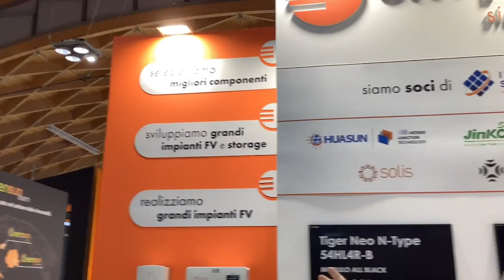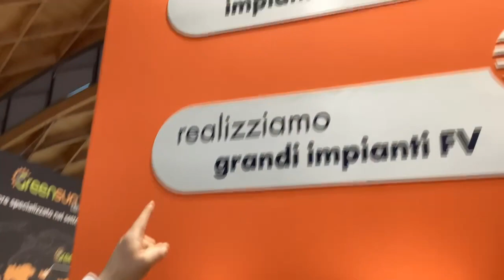Le novità di Enerpoint S.r.l. a KEY 2024 raccontate da Paolo Rocco Viscontini – Solare B2B